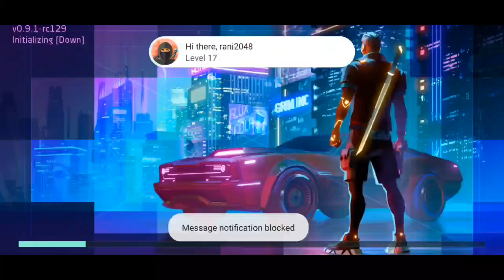cyberika by developer of last day on earth (early access)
It's rpg  action game by kafir